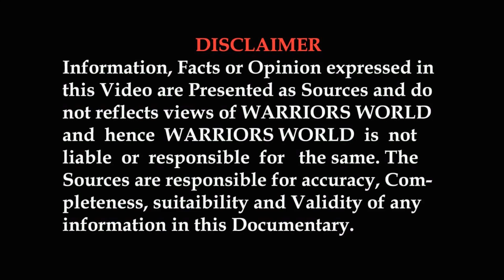DRDO undertakes trial of Trawl system to locate mines